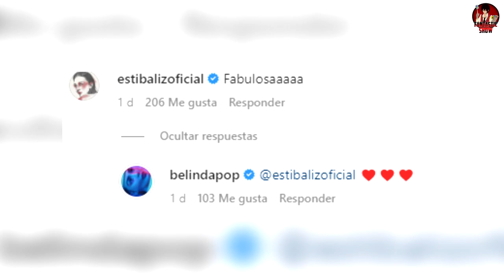Las Exs de Nodal se Unen